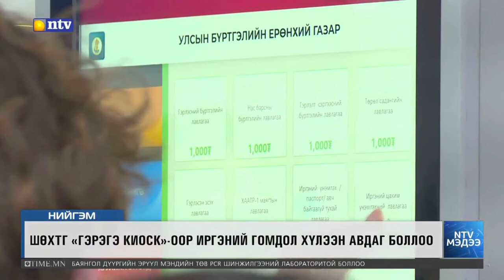Гэрэгэ киоскоор өргөдөл гомдол гаргах боломжтой